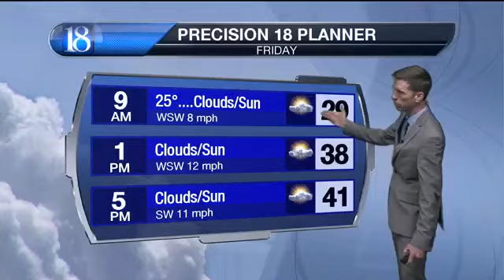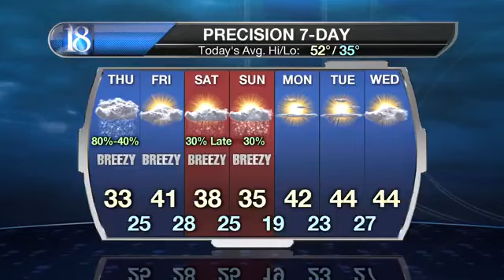Icy Mix to Snow Ahead